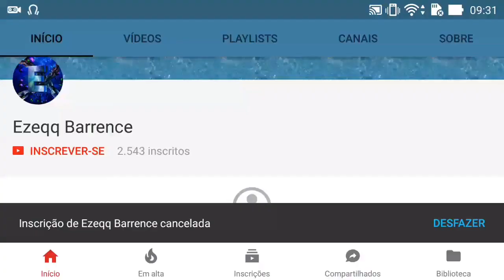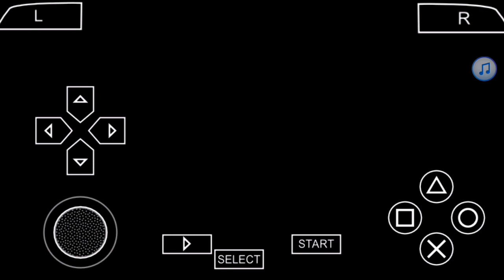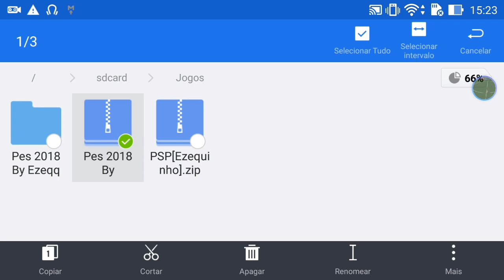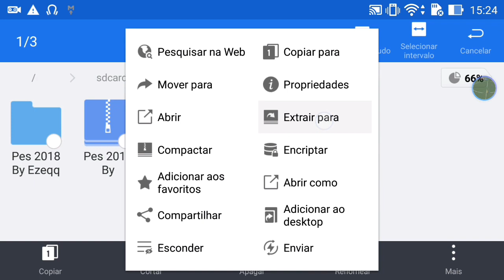INCRÍVEL !! PES 2018 NARRAÇÃO ANDRE HENNING //FACE REAIS//EUROPA ATUALIZADO // TEXTURA HD ( PPSSPP)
Pes 2018 Com Narração Andre Henning !!!

­­­­ ­-­-­-­ ► (Obs: Todos Os Links Iram Carregar Na Página Do Linkshrink.Net , ai vocês esperam 5 segundos e apertem em fecha propaganda , pode fica tranquilo que não é vírus..!
___________DOWNLOAD________

04:50 - COMO COLOCAR A NARRAÇÃO DO ANDRE HENNING !!

09:20 - COMO BAIXAR E INSTALA O JOGO !!

SENHA PARA EXTRAIR = NÃO TEM ;)

Entre Aqui No Blogger , E Faça Download De Outros Jogos Também

Chelito19 -

PARCEIROS ⬛

Redes Social ⏬⏬